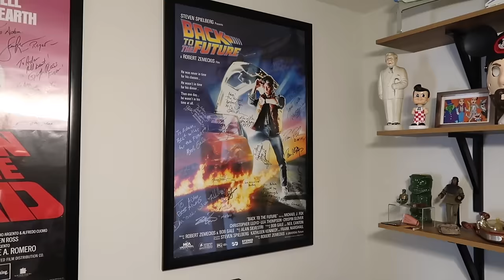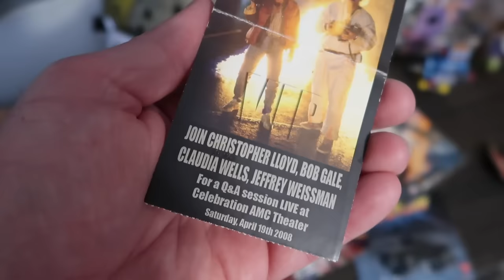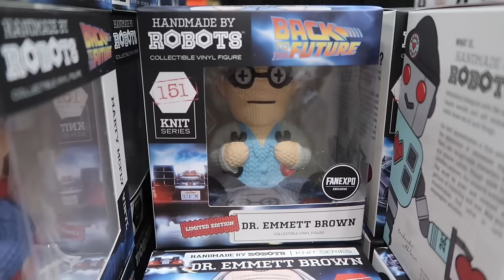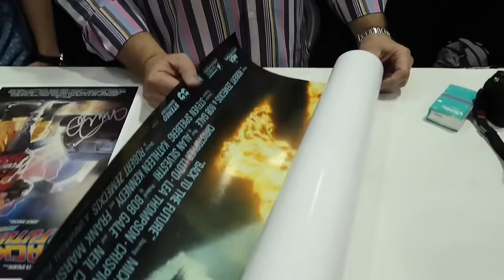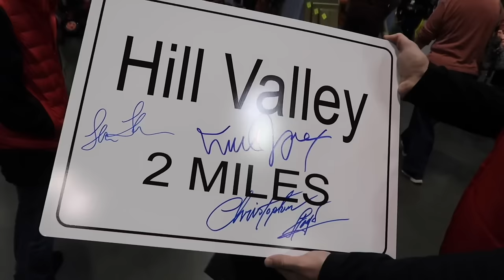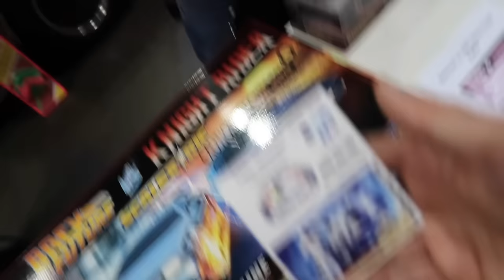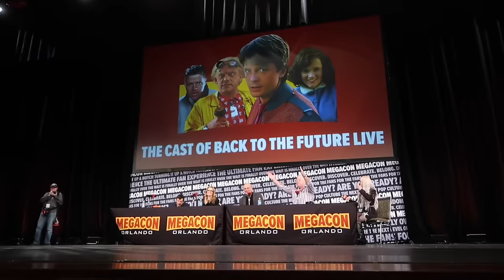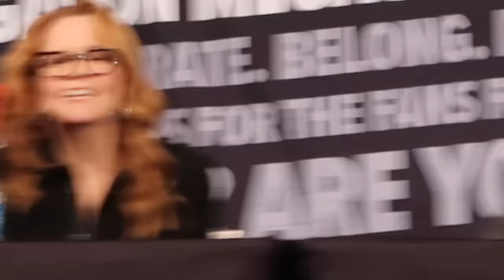Back To The Future Reunion At Megacon 2024 In Orlando Florida/ Front Row Of Sold Out Celebrity Panel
Back To The Future Reunion 2024